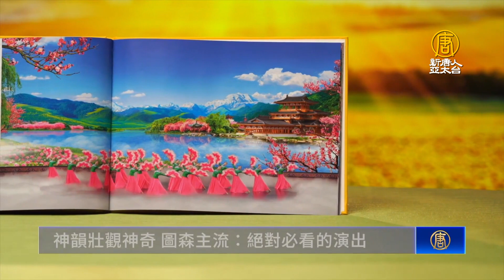神韻壯觀神奇 圖森主流：絕對必看的演出